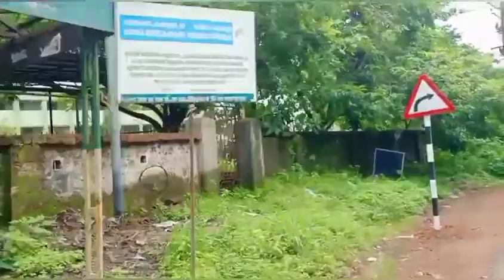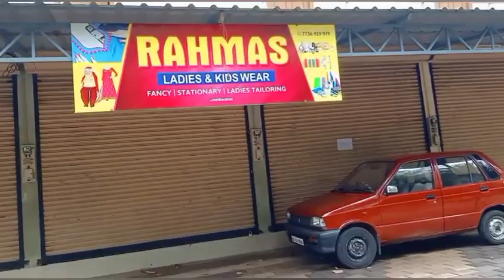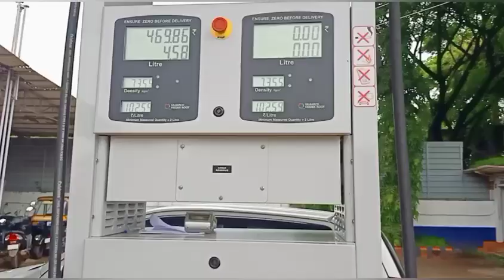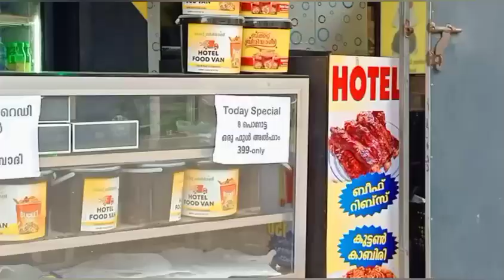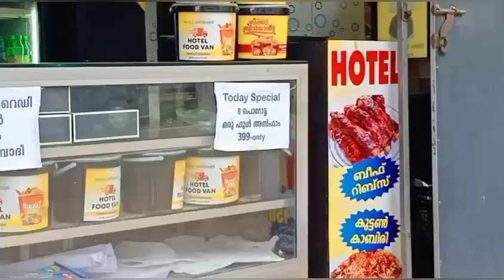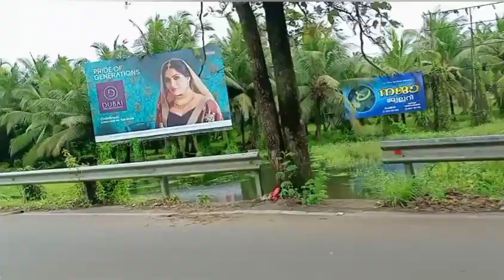എന്റെ ഷോപ്പിലേക്ക് ഒരു യാത്ര /A trip to my shop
Traveling
travel
baik raiders